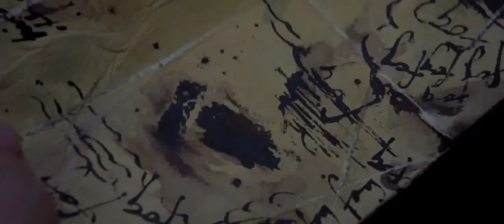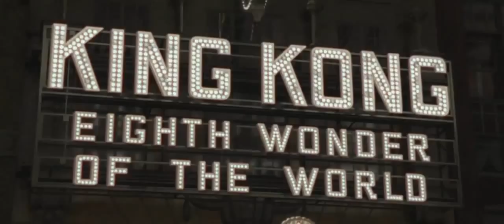King Kong Trailer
With: Naomi Watts, Jack Black, Adrien Brody, Thomas Kretschmann, Colin Hanks, Jamie Bell, Andyb Serkis, Evan Parke, Kyle Chandler, John Summer, Lobo Chan, Craig Hall, William Johnson, Mark Hadlow, Jed Brophy, Todd Rippon, JIm Knobeloch, David Pittu, Ric Herbert, Geraldine Brophy, Pip Mushin
Year: 2005